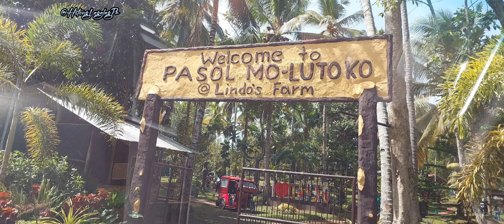Pasol mo, Luto ko @ Lindo's Farm ( Bingwit mo, Luto ko ) Catfish Farm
Tara na sa Pasol mo, Luto ko @ Lindo's Farm at Tikman natin ang Masarap nilang Pagkain at  ma Feel natin ang Ganda ng kanilang Farm 😊😊😊